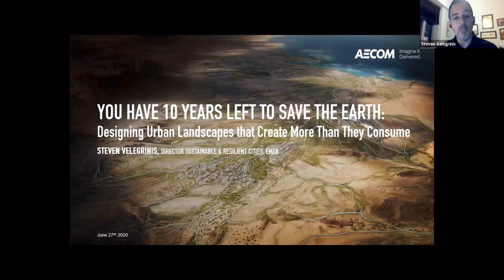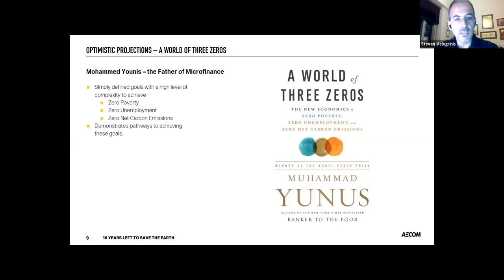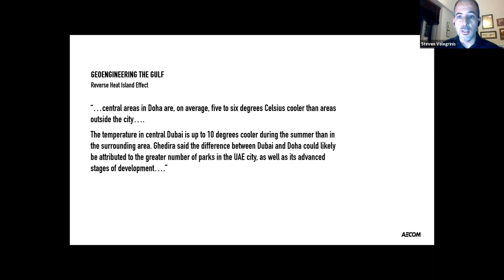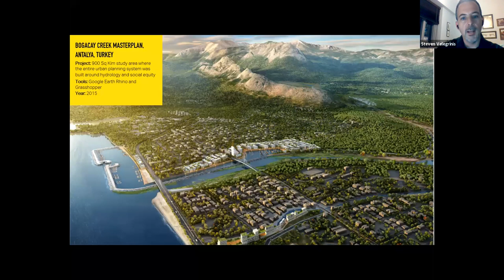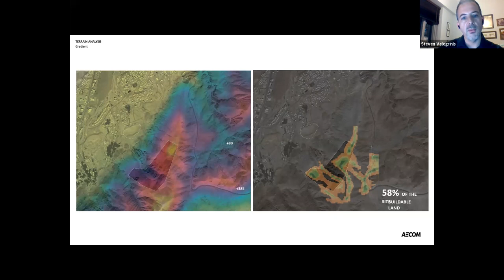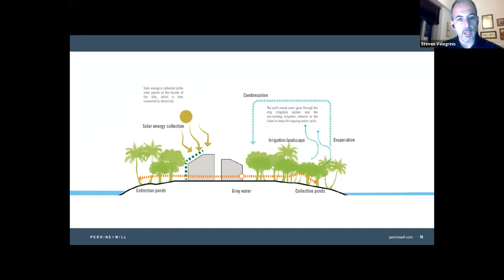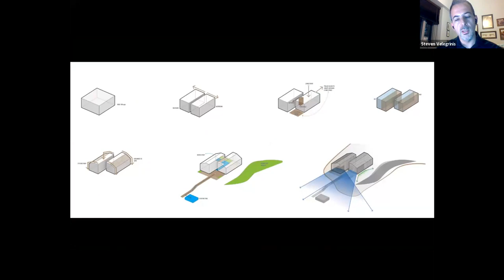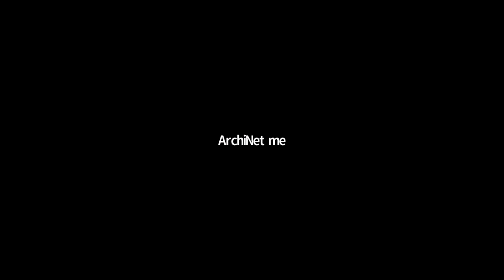Design Talk - Steven Velegrinis - Ten Years Left to Save the Earth !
السبت -  27 يونيو
  نستضيف في لقائنا القادم معماري المناظر الطبيعية ستيفن فيليجرينيس في حديث التصميم عن 10 سنوات باقية لإنقاذ الارض , مفهوم المشهد الحضر الذي ينتج اكثر مما يستهلك
 ستيفن فيليجرينيس هو مدير قسم التخطيط الحضري الرئيسي في شركة Aecom للشرق الاوسط و افريقيا
لمعرفة المزيد عن اللقاء و تفاصيل التسجيل من خلال الحصول على التذاكر من بايو الانستغرام ArchiNet@  او من خلال الرابط التالي :
نبذة عن المتحدث :
Steven is an Urban Planner and Landscape Architect and is currently the Head of Masterplanning for the Middle East and Africa for Aecom.  Steven grew up and trained in Australia before spending the better part of a decade practicing in Singapore.  He moved to Dubai in 2008 and has been developing practical applications of the Ecological Urbanism ethos.
الوقت : 09:00 م الى 10:00 م  ( جرينتيش +3 )
الموقع : أون لاين - ستصلكم رسالة فيها التذكرة من موقع ايفنت برايت بعد التسجيل مباشرة و فيها رابط اللقاء المباشر ,الرجاء التأكد من إستلام الايميل , قد يصل الايميل الى spam / junk folders في الايميلات لديكم  و التأكد من تسجيل الايميل بشكل صحيح
طريقة التسجيل:

Saturday - 27th of June
We will be hosting Landscape Architect Steven Velegrinis in a design talk about 10 years left to save the earth.
Steven is the Head of Masterplanning in Aecom Middle East & Africa
Speaker Bio:
Location : Online - you will receive an email from Eventbrite with a ticket which also have the online meeting link ,please check your email in Spam/junk folders , write your email correctly
Time: 09:00 pm - 10:00 pm  (GMT+3)
Registration method: